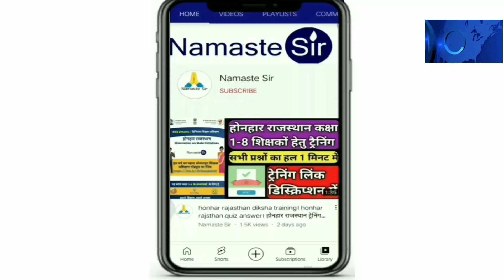NPS कटौती बंद , अब GPF में कितनी होगी कटौती, और पहले हो चुकी कटौती इस तरह कार्मिकों को मिलेगी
*"न्यू पेंशन स्कीम एंप्लाइज फेडरेशन ऑफ राजस्थान NPSEFR"*
विधानसभा बजट सत्र, पेंशन पर बड़ा ऐलान:अप्रैल से NPS वाले कर्मचारियों के वेतन से 10% कटौती बंद, रिटायरमेंट पर ब्याज सहित मिलेगा कटा पैसा

न्यू पेंशन स्कीम(NPS) को खत्म करके ओल्ड पेंशन स्कीम लागू करने की घोषणा के बाद CM अशोक गहलोत ने अब 1 अप्रैल से कर्मचारियों के वेतन से कटौती खत्म करने की घोषणा की है। जनवरी 2004 से भर्ती हुए कर्मचारियों के मूल वेतन से हर माह होने वाली 10 फीसदी कटौती को अगले महीने से खत्म कर दिया है। इसके अलावा पहले हुई कटौती को पेंशनर्स मेडिकल फंड की राशि आरजीएचएस में समायोजित करने के बाद बचे हुए पैसे को रिटायरमेंट के वक्त ब्याज सहित देने की घोषणा की है। एप्रोप्रिएशन बिल पर बहस के जवाब में गहलोत ने कहा कि 1 अप्रैल से कर्मचारियों को बढ़ा हुआ पैसा मिलेगा। कटौती खत्म करने से हर कर्मचारी को प्रतिमाह 2000 से लेकर 10 हजार रुपए तक बढ़ा हुआ पैसा मिलेगा। गहलोत ने बजट में 2004 और उसके बाद भर्ती कर्मचारियों पर लागू न्यू पेंशन स्कीम खत्म कर इसी साल से 1 अप्रैल से ओल्ड पेंशन स्कीम लागू करने की घोषणा की थी। न्यू पेंशन स्कीम में कर्मचारी के मूल वेतन से 10 फीसदी पैसा एनपीएस के लिए काटा जाता था, उतना ही पैसा सरकार मिलाती थी।

5.50 लाख कर्मचारी न्यू पेंशन स्कीम में थे, इन्हें मिलेगा अब फायदा

राज्‍य में न्‍यू पेंशन स्‍कीम के तहत सरकारी विभागों में 5 लाख 22 हजार कर्मचारी हैं, इसके अलावा 38000 कर्मचारी ऑटोनोमस बॉडीज में काम कर रहे हैं।

न्यू पेंशन स्कीम के 25 हजार करोड़ बैंक में जमा

न्यू पेंशन स्कीम के तहत कर्मचारियों के वेतन से काटे गए एनपीएस अंशदान और सरकार के योगदान को मिलाकर करीब 25 हजार करोड़ रुपए ट्रस्टी बैंक में जमा हो चुका है। इसमें से 13.24 प्रतिशत राशि शेयर मार्केट और विभिन्‍न कम्‍पनियों में लगाई गई है। निवेश की गई इस रकम की मौजूदा वैल्यू 31 हजार करोड़ से ज्यादा है।

नई पेंशन स्कीम में 5 साल में 2441 कर्मचारी रिटायर्ड

न्यू पेंशन स्कीम में 2016 से लेकर मार्च 2022 तक रिटायर होने वाले कर्मचारियों की संख्या 2441 होगी। विधानसभा के सवाल के जवाब में सरकार ने बताया कि 1 अप्रैल 2016 से 31 मार्च 2021 तक नई पेंशन वाले 1718 कर्मचारी रिटायर हुए हैं, जबकि इस साल मार्च तक 726 कर्मचारी रिटायर होंगे।

shaladarpan_work,GovtEmployeeOrder,ShalaDarpanLatestNews,ShalaDarpan,GovtEmployeeeTodayNews,LockDown